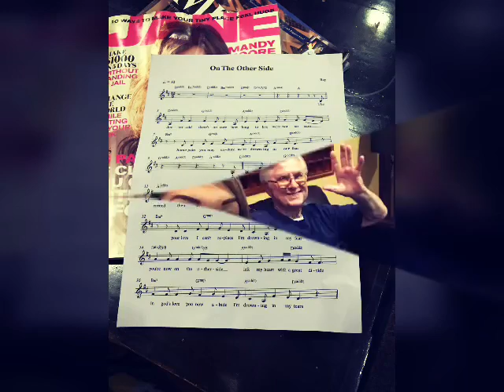On the Other Side, Studio Session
Song writer Roy Herron and Vocalist Sabrina Begay begin recording sessions at Nexus Studios in San Antonio Texas